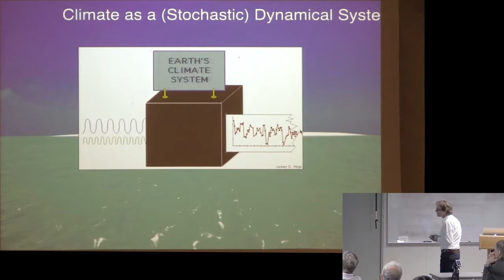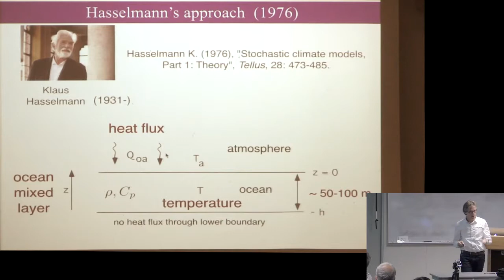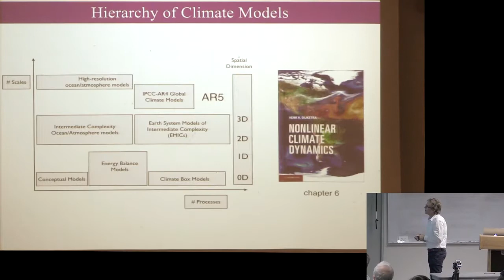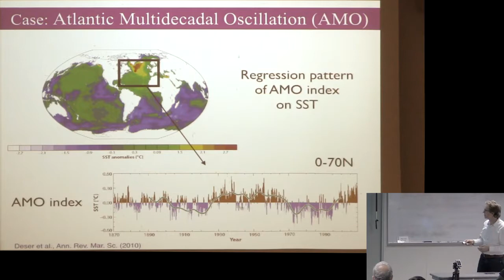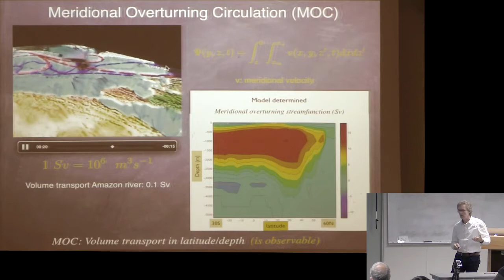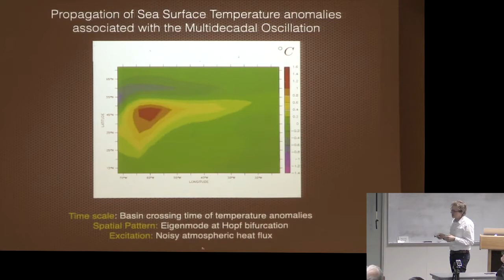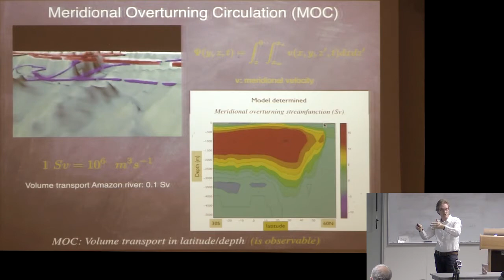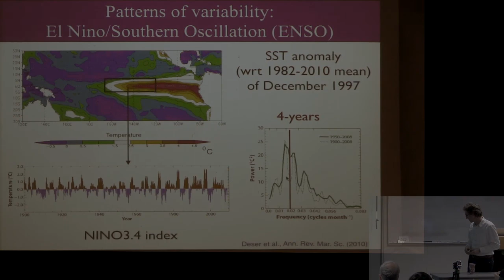CAM Colloquium - Hendrik Dijkstra: Climate as a (stochastic) dynamical system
After an overview of phenomena of climate variability, the general ideas behind a (stochastic) dynamical systems approach to understand these phenomena are discussed. A hierarchy of models available and the methodology to analyse these models is presented. Using conceptual models, several basic mechanisms of climate variability will be illustrated.